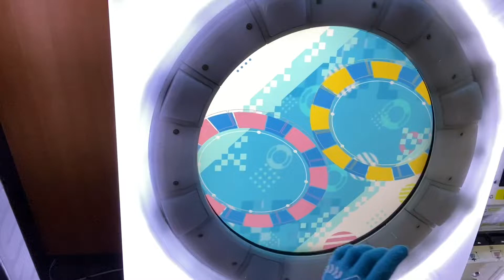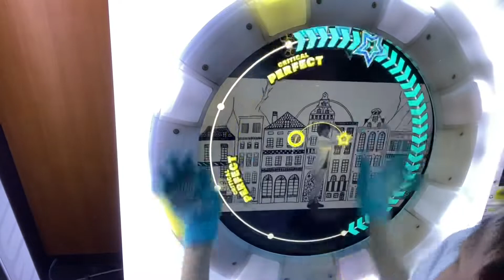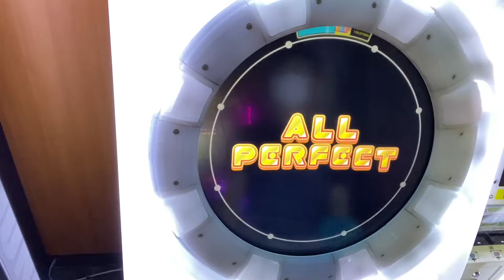目立たない特殊譜面#2（planet dancer ）AP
特徴:TAPノーツ全部黄色い